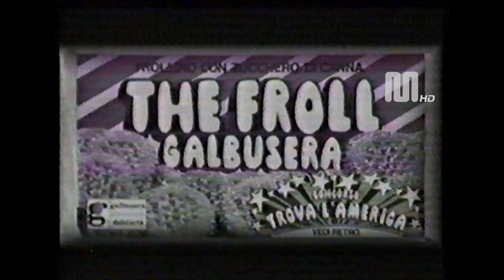1982 Canale 5 Galbusera The Froll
1982 Canale 5 Galbusera The Froll